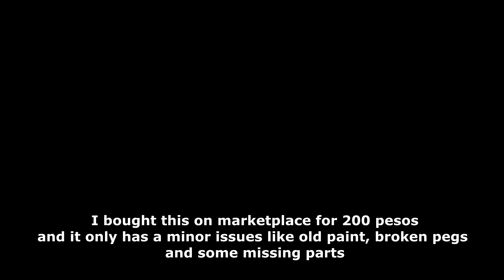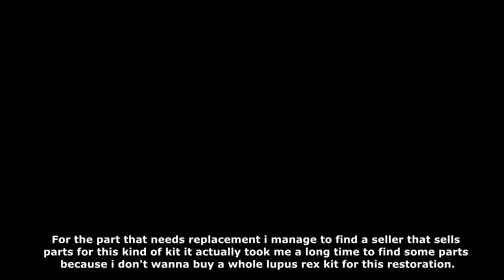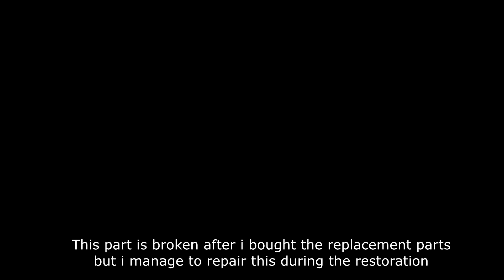HG Gundam Barbatos Lupus Rex Restoration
Hello and welcome everyone this is my restoration video on HG Barbatos Lupus Rex

I hope you like it. i know the quality is not on par with other restoration video. but i will work on it step by step in every video.